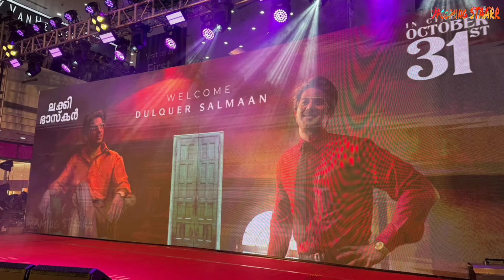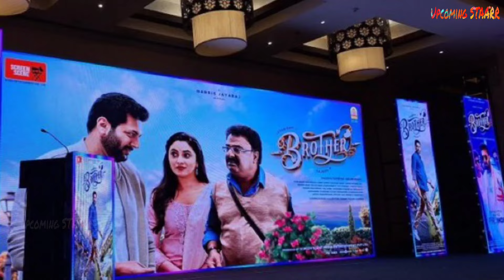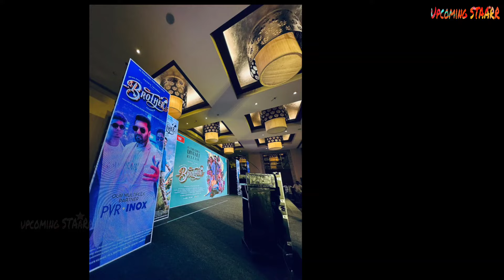New Movies Top 10 Countdown | Latest Tamil Movies Weekly Top 10 Countdown | 2024 October 5th Week